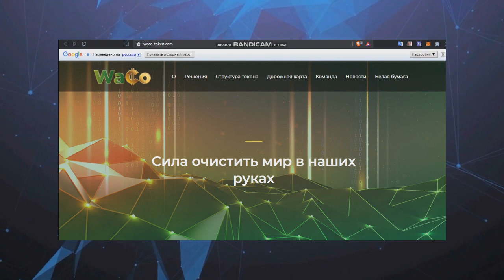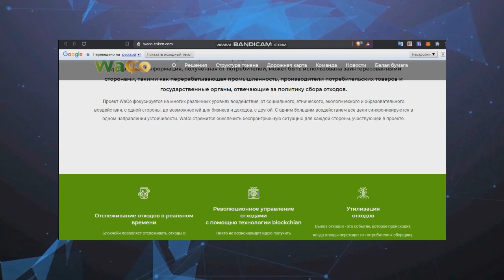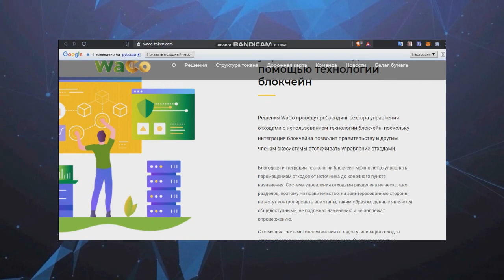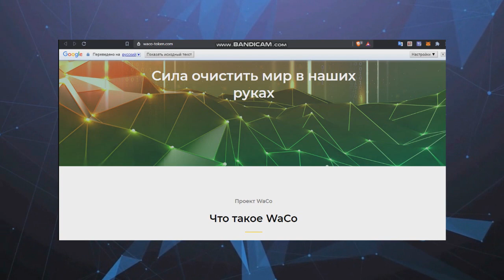Обзор проекта WACO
WaCo (Waste digital coin) solution aims to integrate the consumer with the WaCo APP into the waste chain system. With WaCo, consumers enjoy benefits while disposing of wastes. The idea is to reward users with cryptocurrency tokens after successfully disposing of their waste. In exchange, crucial data will be obtained from consumers, such as customer patterns, accumulation and handling of waste, and availability of disposed products to feed the recycling industry.

The information obtained from the consumers can be used by stakeholders such as the recycling industry, consumer goods manufacturers, and government bodies in charge of waste collection policies.